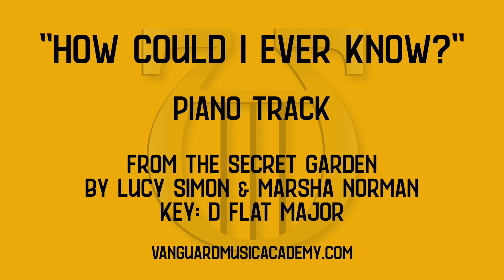How Could I Ever Know? [from The Secret Garden] - Db major - piano track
“How Could I Ever Know?” [piano track]
from The Secret Garden
by Lucy Simon & Marsha Norman